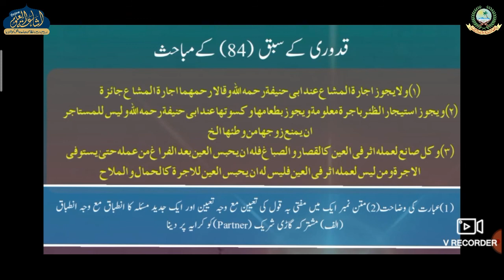MUKHTASARUL QUDURI DARS 84| ARABIC 3 | MUFTI AFZAL SAHAB ISHAATI | ISHAATUL ULOOM ONLINE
مختصر القدوري
درس نمبر 84
الصف السادس
مفتي افضل صاحب اشاعتي
JAMIA ISLAMIA ISHAATUL ULOOM AKKALKUWA